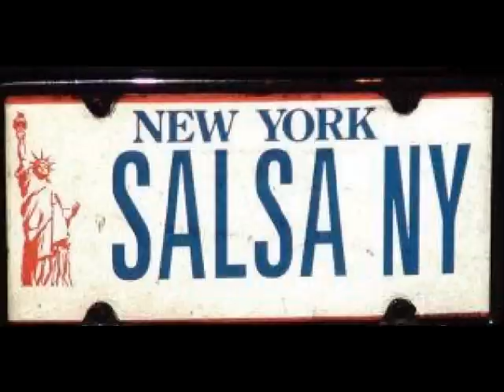CHARLIE PALMIERI - TIENE SABOR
SALSA MUSIC CLASSICS (CHARANGA)  "LA DUBONEY" 1963 ALEGRE LP SALSA NA MA
AL SANTIAGO - ROLANDO VALDEZ- WILLIE TORRES -